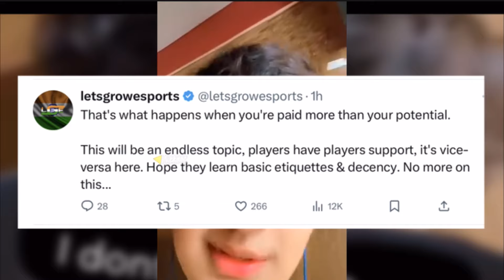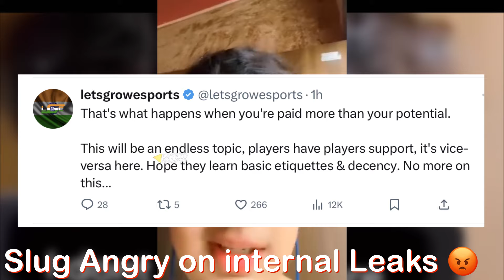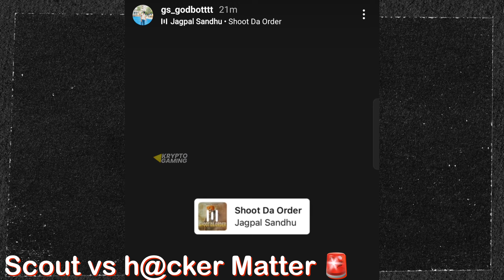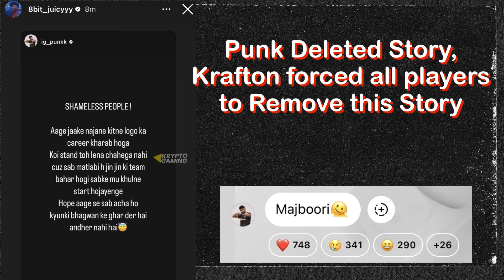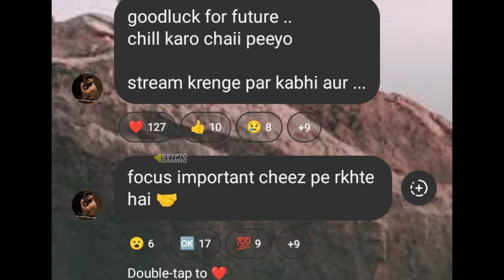GODBOTT Again Threat⚠️Talk With Leo 🚨Slug angry Controversy 😡 Mayavi vs Spower😱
credit : Sardarji yt , Gamzo tech , Kamaljeet

ignore this part (tags):

bgmi
bgmi news